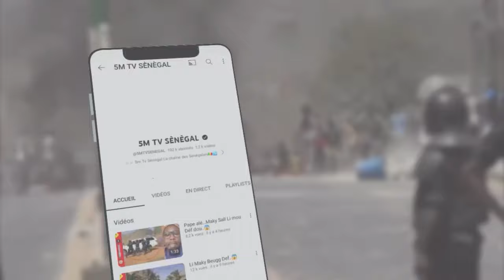Urgent🚨maky sall Yakhou na…😱😱